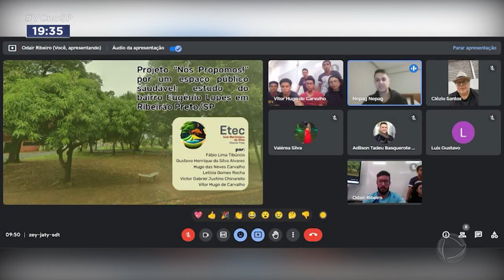Nós Propomos: projeto de alunos da Etec de Ribeirão Preto ganha prêmio internacional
Alunos da Escola Técnica Estadual (Etec) de Ribeirão Preto ganharam um prêmio internacional. O projeto “Nós Propomos”, desenvolvido pelos próprios estudantes, foi coordenado por pesquisadores da Faculdade de Filosofia, Ciências e Letras de Ribeirão Preto (FFCLRP-USP) e está ajudando a transformar comunidades carentes da cidade.